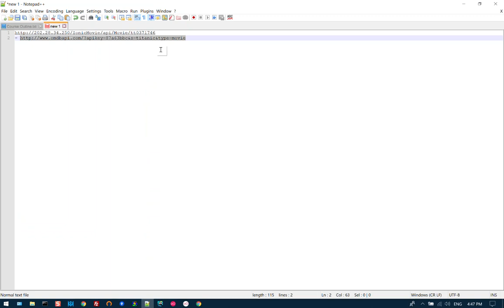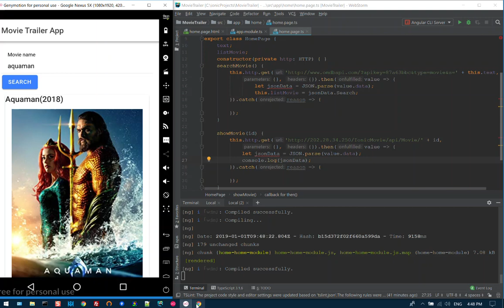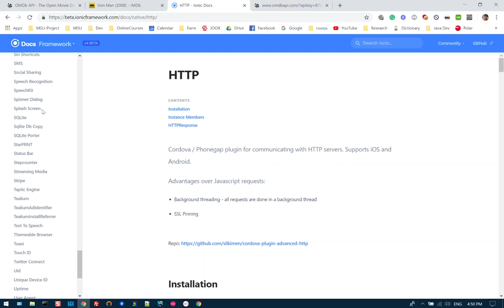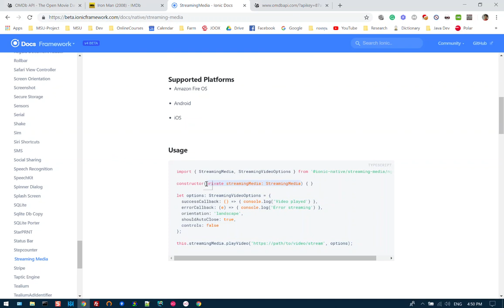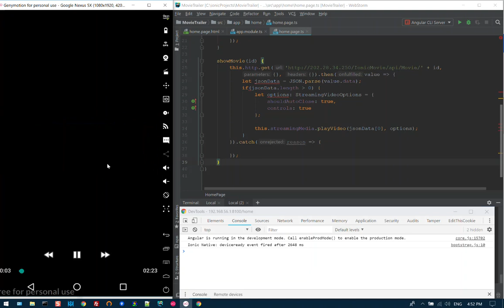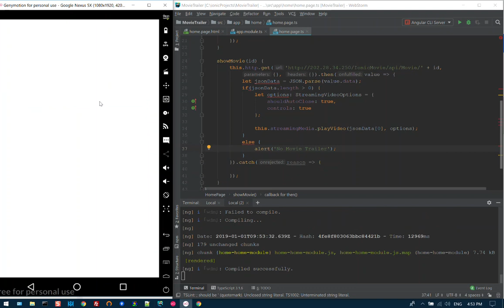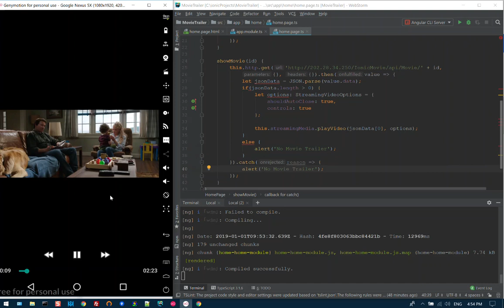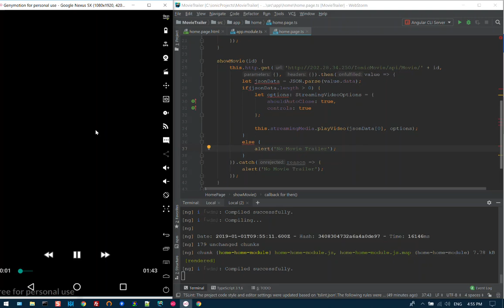42 Workshop Movie Trailer